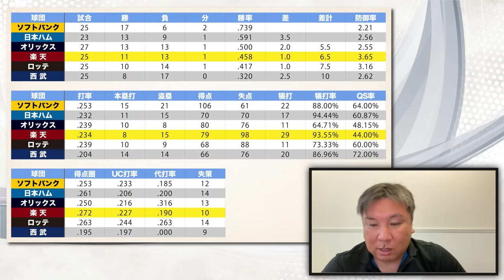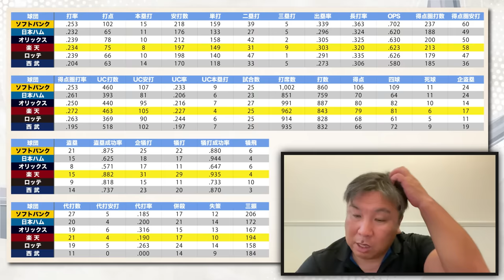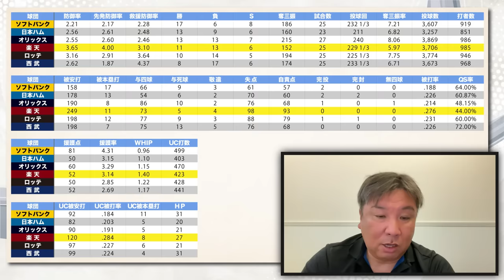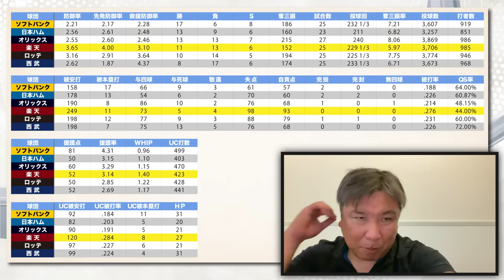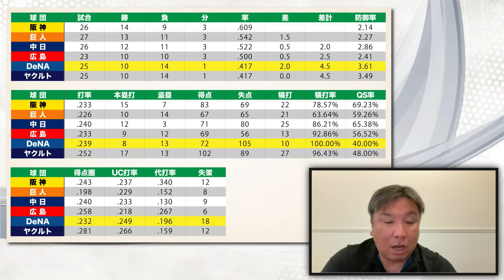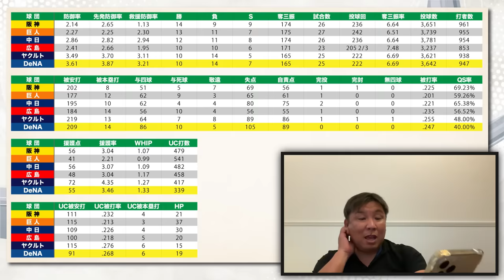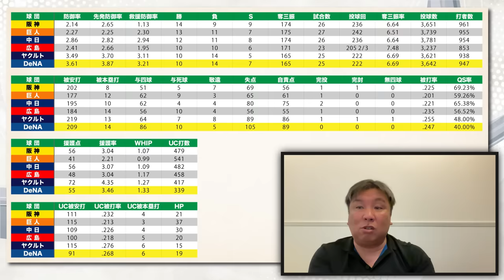【開幕1ヶ月総チェック】『2チームの課題は投手陣』DeNA一時首位も5位まで陥落…失策18は12球団ワースト‼︎楽天絶対的エース不在…ベンチの策はもう無い⁉︎DeNAと楽天の課題とは⁉︎